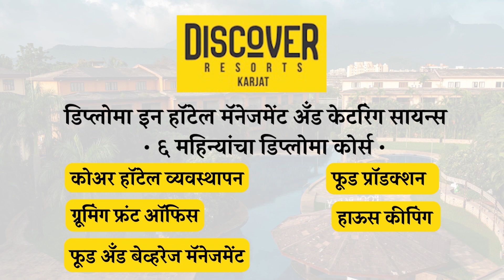माथेरान डोंगराळ भागात लागलेल्या वनव्याचे ड्रोन मधून टिपलेले Exclusive दृष्य